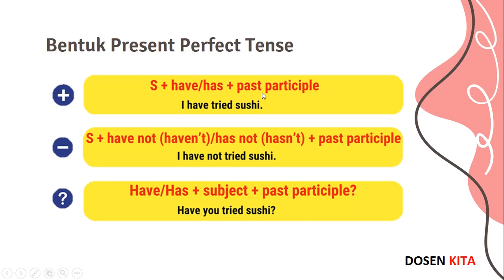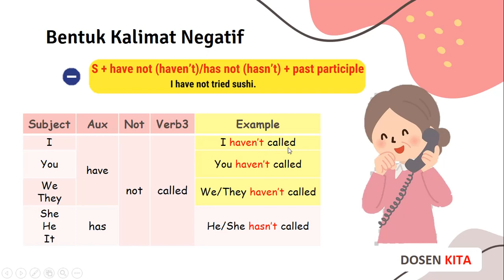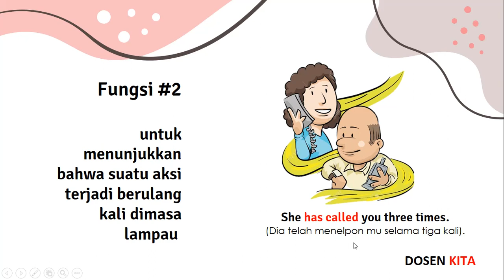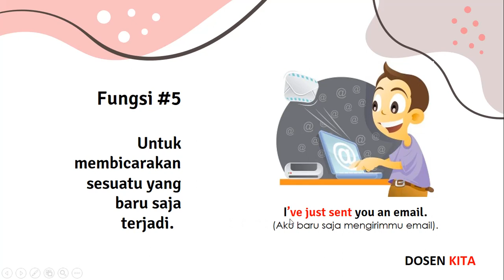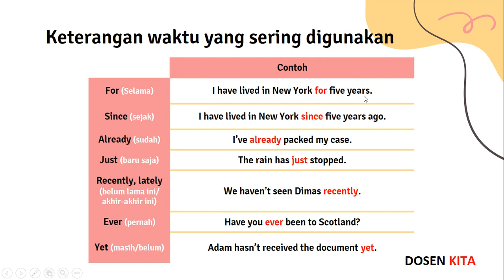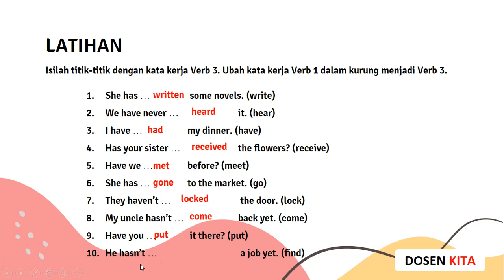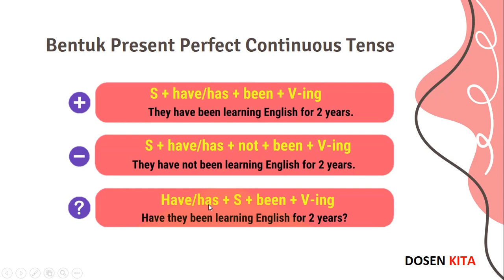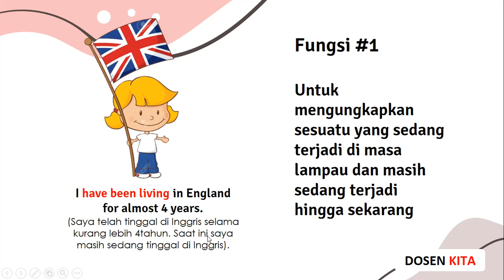Present Perfect & Continuous Tense